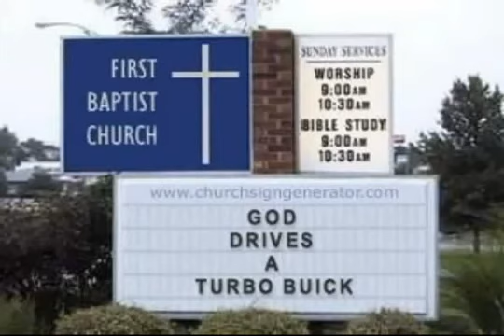Judas Priest - Turbo Lover (Buick Power Tribute)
Turbo Lover from Turbo album by Judas Priest

Grand National, Turbo-T, T-Type, and GNX By Buick